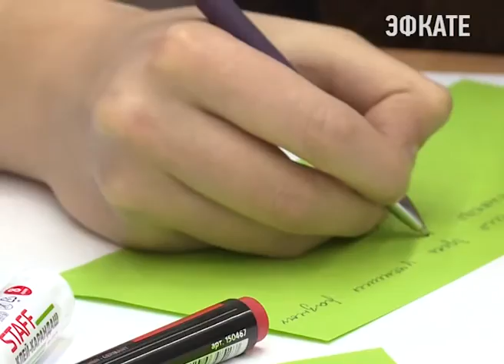В Сочи стартовал первый районный Слёт юных корреспондентов «Живое перо». Новости Эфкате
60 журналистов из семи школ Лазаревского района. В рамках месячника оборонно-массовой и военно-патриотической работы в посёлке Дагомыс стартовал Первый районный слёт юных корреспондентов.

В актовом зале 82 школы кипит работа. Здесь собрались те, кто ежедневно следит за новостями своего учебного заведения и рассказывает о них на страницах школьной газеты. Этим мальчишкам и девчонкам не больше 12 лет, но несмотря на свой юный возраст они проделали большую работу. Сегодня плоды своего творчества ребята представили на первом Слёте юных корреспондентов «Живое перо».

Сочи. Новости.
Телеканал Эфкате.